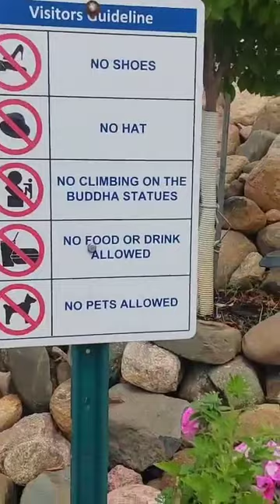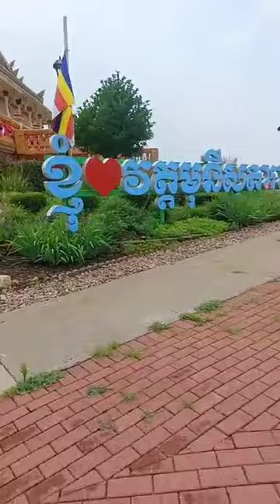July 22, 2024